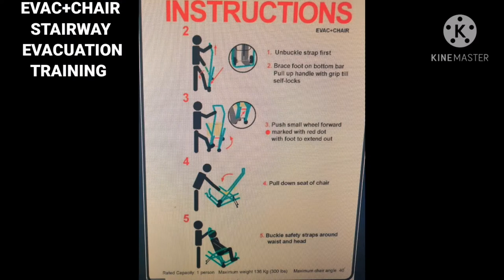HOW TO USE EVAC+CHAIR /TRAINING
How to use EVAC Chair. How to use evac

chairs first is unbuckle strap

Brace foot on bottom bar. 2nd pull up

handle with grip 3rd is push small wheel

forward 4th is pull pull down siat of chair

And the last one is buckle safety straps

around waist and head